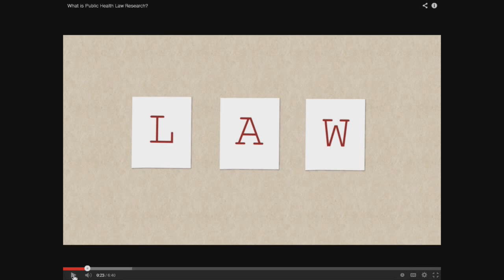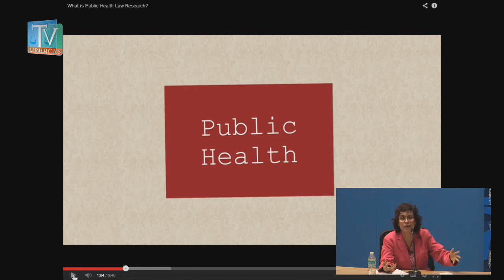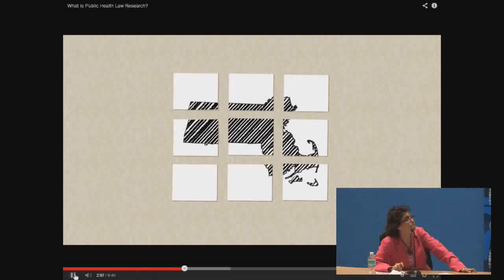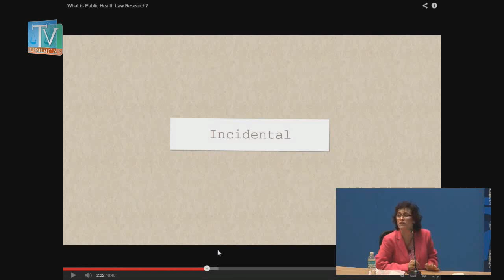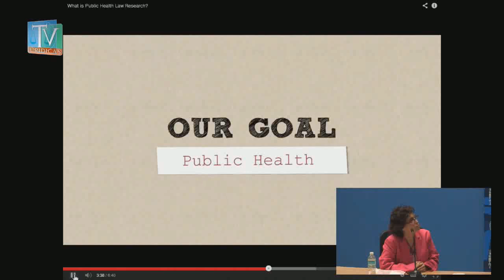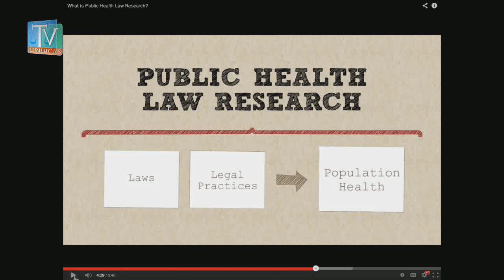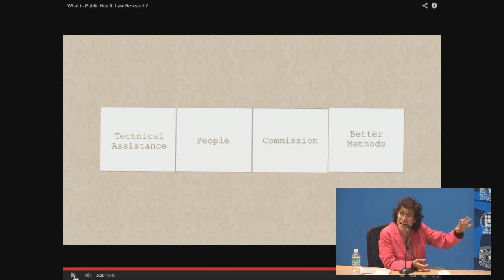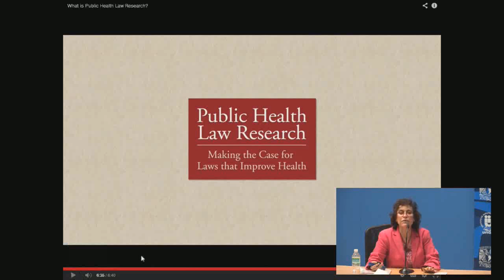Derecho y Ciencias: salud adolescente, un paso más allá de las disciplinas, IIJ-UNAM (3/6)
3er. Coloquio Derecho y Ciencias: salud adolescente, un paso más allá de las disciplinas
8 de octubre de 2014